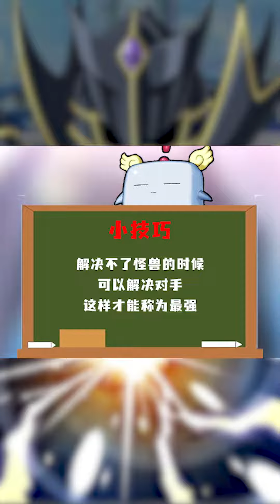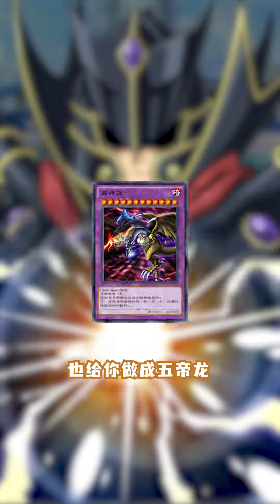什么年代了还在传统融合？